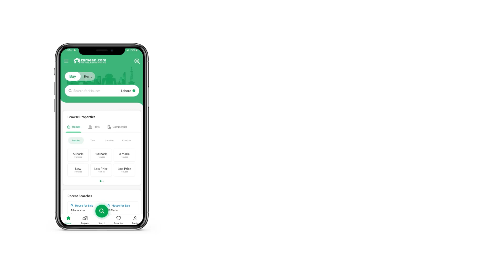5 MARLA HOUSE FOR SALE IN DHA 9 TOWN DHA LAHORE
5 Marla Designer Villa in DHA
50ft Road , Direct from 120 ft Main Boulevard, located Next to Askari 11.

Constructed on A plus standards ,Strong Durable & Modern Aesthetic Design

A plus Bricks used along with Ste